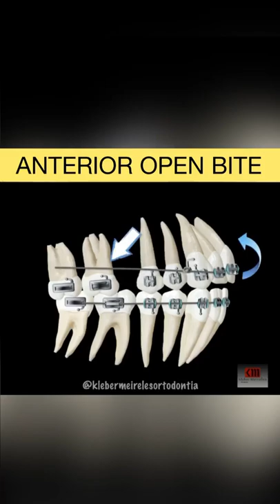ANTERIOR OPEN BITE | MOLAR EXTRACTION - ORTHODONTIC TIPS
Anterior open bite can be treated (in some cases) by extracting upper molars. In the presence of third molars, extraction of the first or second molars may favor mandibular counter clockwise rotation, facilitating the closure of the open bite. In the present case, a 29-year-old patient who had a skeletal open bite was treated within 26 months. Firstly dental arches were leveled til reaching rectangular wires, then the patient was refered to extract the first upper molars in order to initiate space closure with retraction of anterior teeth and anchorage loss. Torque control during retraction phase was fundamental to allow a complete correction of the canine relationship.